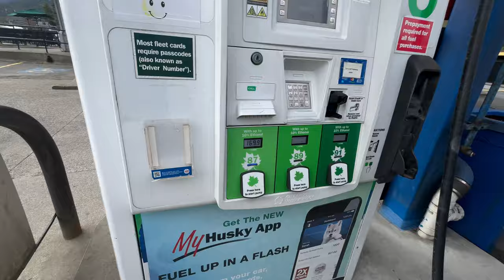CANADIAN TRIP - LES PLUS BEAUX TRAILS DE SQUAMISH - EP 5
une journée sur les pistes de DH de Squamish
10/10

Support by :
Goodman Cycles / Praxis Works / MotoMarketing CH